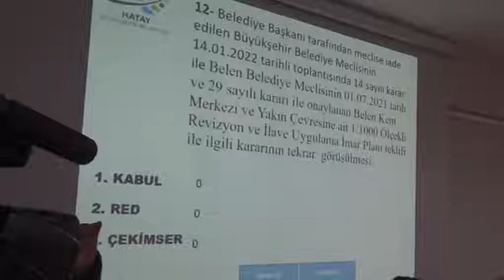HBB Meclisi Şubat Toplantısı Gerçekleştirildi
Hatay Büyükşehir Belediye Meclisi, 2022 yılı şubat ayı toplantısı Başkan Vekili Canan Karaciğer yönetiminde gerçekleştirildi. Toplantıda 5’i ek olmak üzere toplam 66 madde görüşüldü.